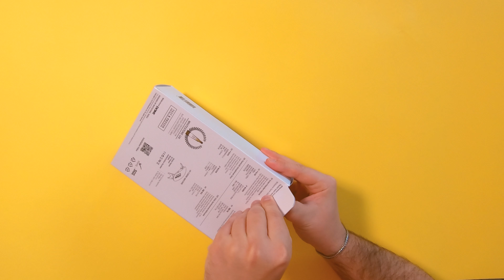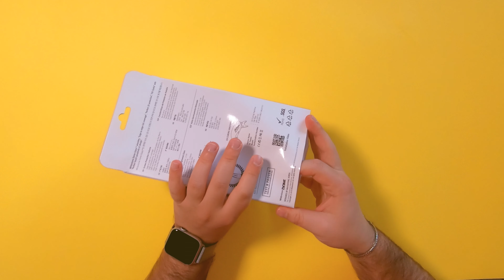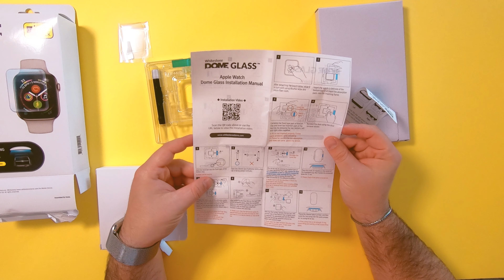Il miglior vetro temperato per Apple Watch - Whitestone Dome Glass Apple Watch 4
Il miglior vetro temperato per Apple Watch - Whitestone Dome Glass Apple Watch serie 4 44mm.
Whitestone Dome Glass 42mm
Whitestone DomeGlass AW 44mm
Whitestone Dome Glass AW 40mm